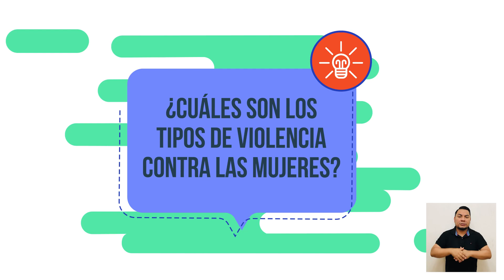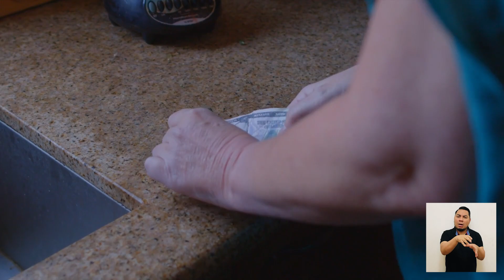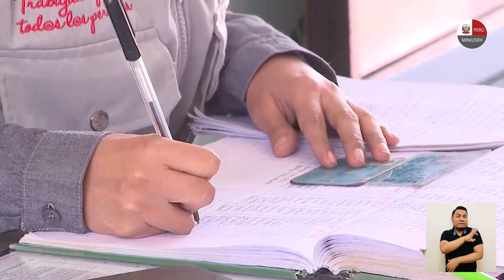Violencia contra la mujer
¿Sabes qué hacer ante un caso de violencia contra la mujer? Hoy, en nuestro ConsultorioAlegra te diremos cómo actuar para denunciar este delito.